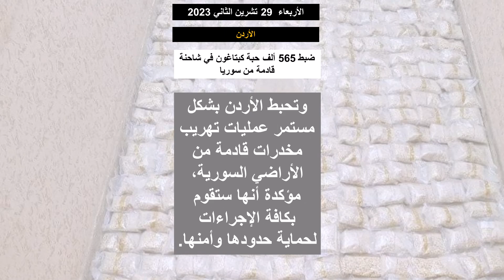إيران: افتتاح أول مصرف إيراني في سوريا قريباً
ضبط 565 ألف حبة كبتاغون في شاحنة قادمة من سوريا
الإمارات تحذر من إقحام سوريا بأزمات إقليمية
رئيسي يتغيب عن حضور القمة مع أردوغان بسبب الأحداث في غزة
جهات إنسانية تحذر من مجاعة كبرى في إدلب